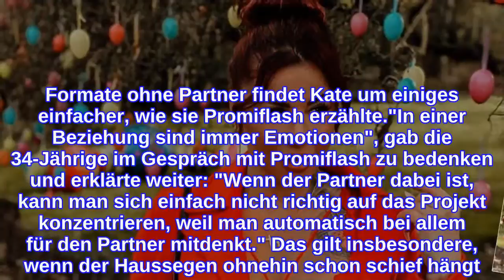Kate Merlan nimmt lieber ohne Partner an TV-Formaten teil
Kate Merlan (34) ist lieber auf sich allein gestellt! In der aktuellen Staffel von Kampf der Realitystars betonte Chris Broy, froh zu sein, seine damalige Freundin Evanthia Benetatou (29) dieses Mal nicht an der Seite zu haben. Kate kann das gut nachvollziehen. Nach Das Sommerhaus der Stars nahm die Beauty zwar wieder an Reality-Formaten teil, ihren Freund lässt sie dabei aber lieber zu Hause. Formate ohne Partner findet Kate um einiges einfacher, wie sie Promiflash erzählte."In einer Beziehung sind immer Emotionen", gab die 34-Jährige im Gespräch mit Promiflash zu bedenken und erklärte weiter: "Wenn der Partner dabei ist, kann man sich einfach nicht richtig auf das Projekt konzentrieren, weil man automatisch bei allem für den Partner mitdenkt." Das gilt insbesondere, wenn der Haussegen ohnehin schon schief hängt. "Wenn man auch noch mit einer schlechtlaufenden Beziehung in ein Partnerformat geht, ist der Totalschaden vorprogrammiert", ist sich Kate sicher.Bei "Das Sommerhaus der Stars" nahm das Tattoo-Model 2019 mit ihrem damaligen Partner Benjamin Boyce (53) teil. Kurz darauf trennte sich das Paar allerdings. Diese Sendung funktioniere Kates Meinung nach nur mit extrem starkem Vertrauen und ganz viel Liebe. "Man braucht im Sommerhaus starke Nerven, denn es ist ein brutal hartes Format", beteuerte sie. Nur als "krasses Team" könne man diese Aufgabe meistern.Tipps für Promiflash?
INFORMATION
• Source: promiflash